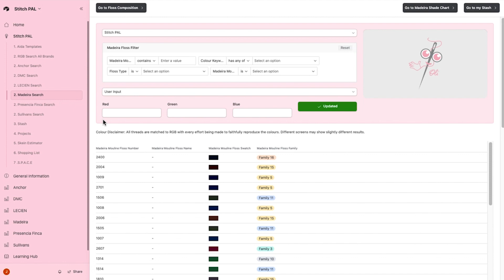How do I use the RGB filter to search for a Madeira floss colour?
Enter the RGB values as shown in this example which is the Stitch PAL pink and it will return the entire database in order of closest match.